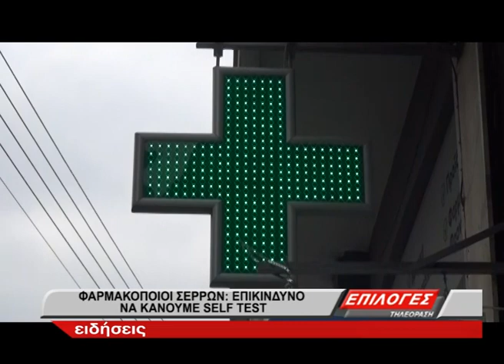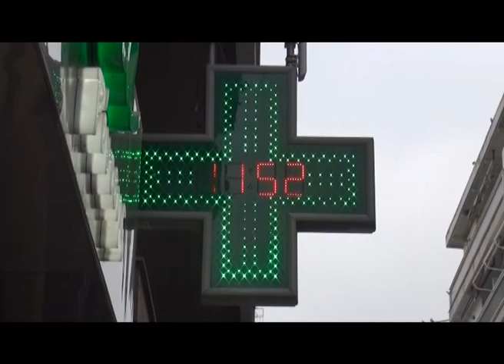Φαρμακοποιοί Σερρών: Είναι επικίνδυνο να κάνουμε self test στα φαρμακεία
Την θέση του σχετικά με την πραγματοποίηση self test  στα φαρμακεία ξεκαθαρίζει ο φαρμακευτικός σύλλογος Σερρών, διευκρινίζοντας πως κάτι τέτοιο δεν είναι εφικτό καθώς είναι επικίνδυνο πιθανά θετικά κρούσματα να συγκεντρώνονται στον χώρο των φαρμακείων.